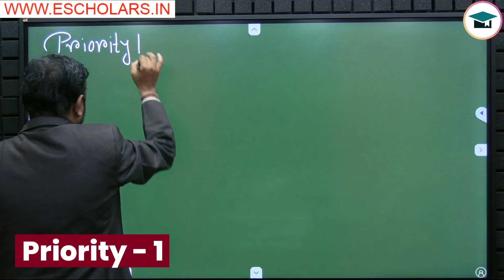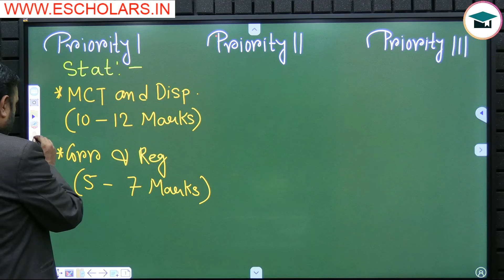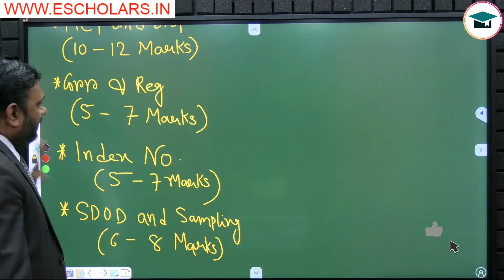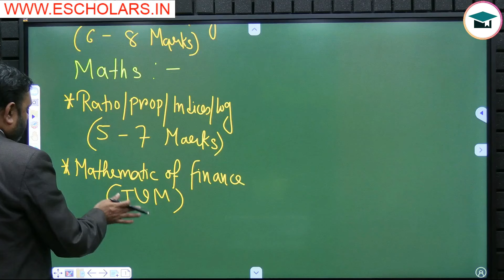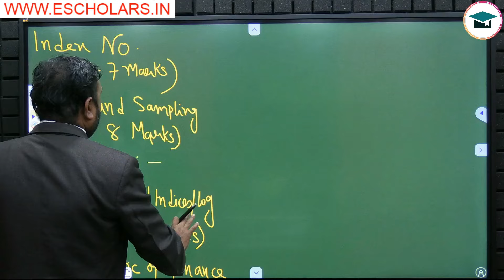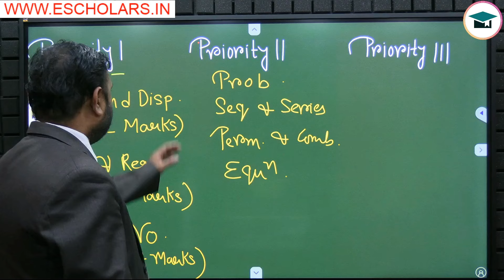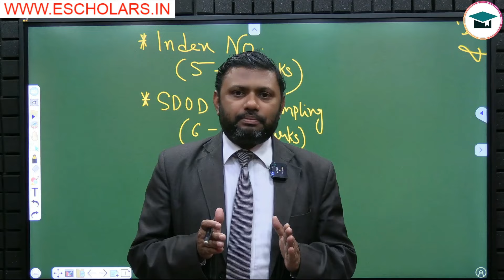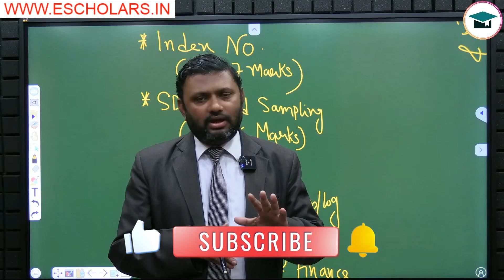Last 2 Months = 70 Marks in Quant. Aptitude | CA Foundation June 24 | How Pass in Maths Stats & LR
Last 2 Months = 70 Marks in Quantitative Aptitude | CA Foundation June 24 | How Pass in Maths Stats & LR | How to Prepare Maths Stats & LR in 60 days | CA Foundation June 24 Quantitative Aptitude Strategy

In this video, Mukesh Sir will discuss how to prepare Quantitative Aptitude in 60 days to aim for 70 marks in the CA Foundation June 24 Exam. Additionally, he will share strategies on how to pass and score 70 marks in the Maths, Stats & LR section of the CA Foundation exam.

how to score 70+ marks in maths stats lr,
how to score good marks in Quantitative aptitude,
how to score 70+ marks in Quantitative aptitude,
how to score 70 marks in mslr CA Foundation June 2024,
how to pass in Quantitative aptitude ca foundation,
how to study maths,
ca foundation maths stats lr,
ca foundation maths stats revision,
how to pass cma foundation maths & stats exam,
how to top in maths,
how to revise ca foundation maths stats